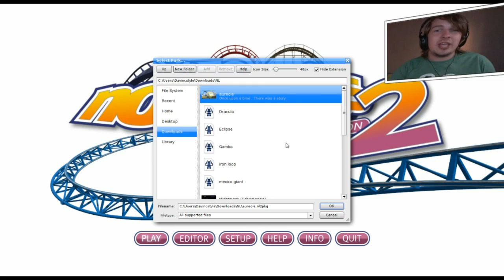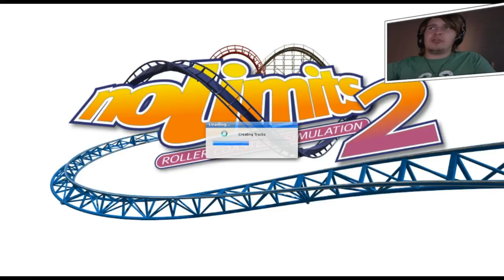GEWELDIG PARK! - NO LIMITS #17